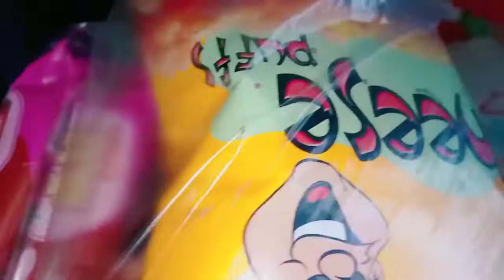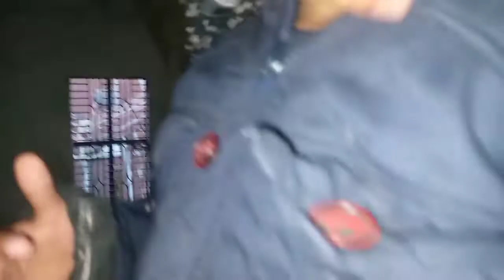সুখ-দুখঃ,হাসি-কান্না,মান-অভিমান এবং ভালোবাসার মধ্যে দিয়ে ১২টি বছর পূর্ণ হয়ে গেল,,,আলহামদুলিল্লাহ্❤❤